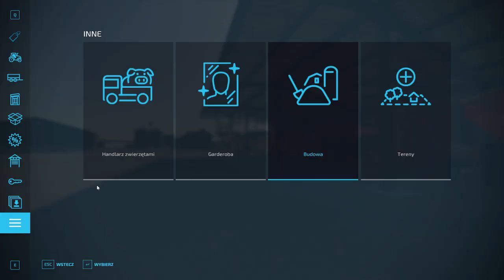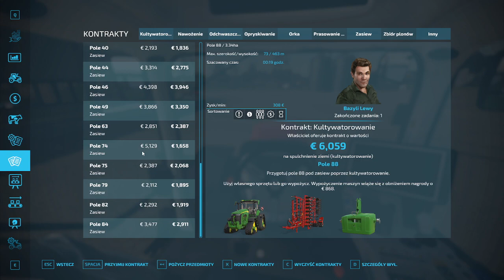FS 22 Zielonka # 27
Witam serdecznie w kolejnym odcinku na moim gospo,
dzisiaj odkrywamy buga farmingowego i zaczynamy prace wiosenne w polu.
Życzę miłego golądania.